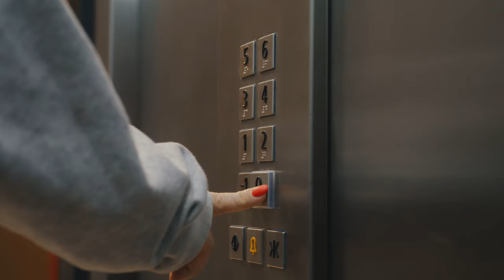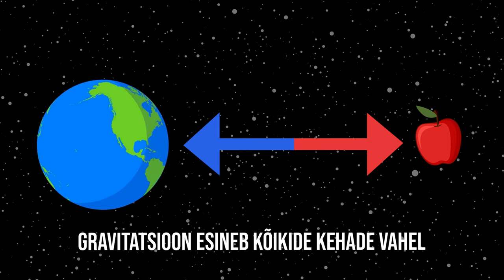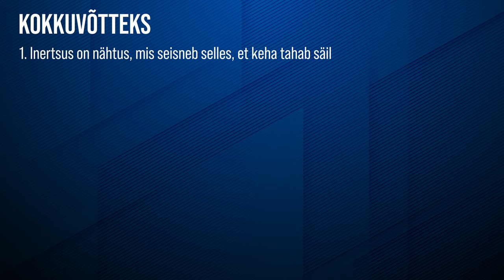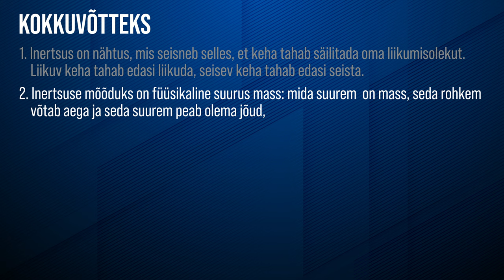Kehade vastastikmõju. Jõud. Inerts | VIDEOÕPS Füüsika. Mehaanika #2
Mehaanika seeria 2. videos tutvustab Merit bussi pidurdamise, kangi tõstmise jt näidete varal mõisteid inertsus, kehade vastastikmõju, jõud ja raskusjõud, njuuton, dünamomeeter ja tasakaaluasend.

Video on mõeldud kasutamiseks põhikooli III kooliastme füüsika õppes, kus teemaks on mehaanika.

Sisukord:
00:00 Sissejuhatus
00:36 Inertsus
01:30 Vastastikmõju
02:20 Jõud
02:57 Jõu tähis ja põhiühik
03:14 Dünamomeeter
04:10 Newton ja õuna kukkumine
04:26 Külgetõmbejõud ja gravitatsioonijõud
04:55 Raskusjõud
05:36 Raskusjõu arvutamine
06:50 Kokkuvõte

Video sisu: Merit Eier, Kristo Siig, Ingrid Rõigas
Kaamera ees: Merit Eier
Filmimine: Martin Männik
Montaaž: Anders Aruoja
Režissöör ja projektijuht: Kristo Siig